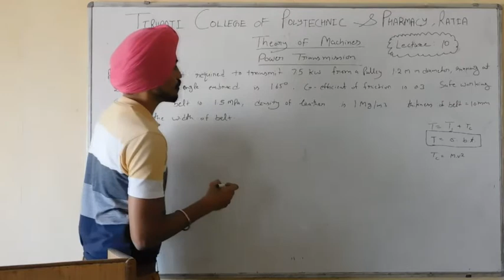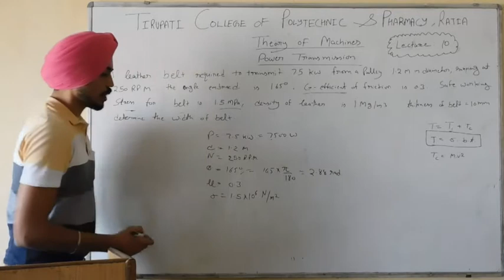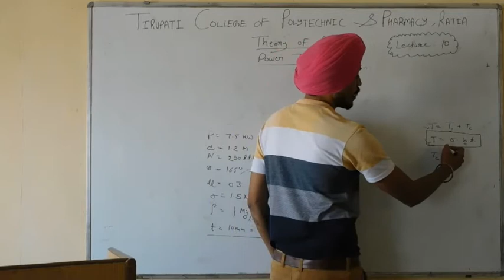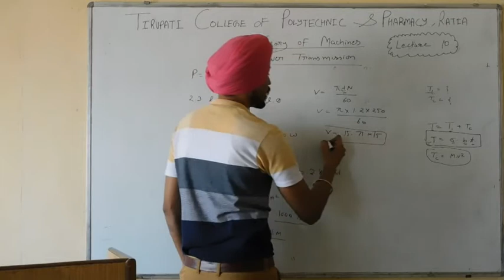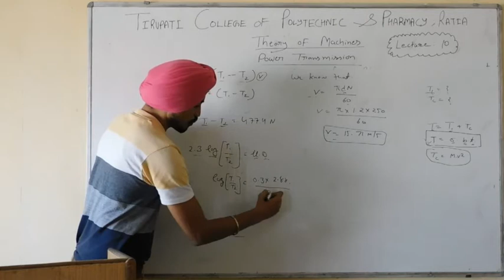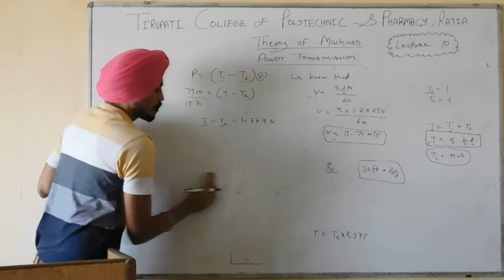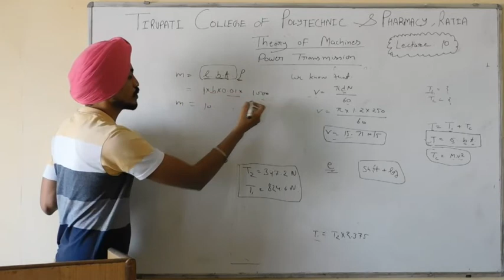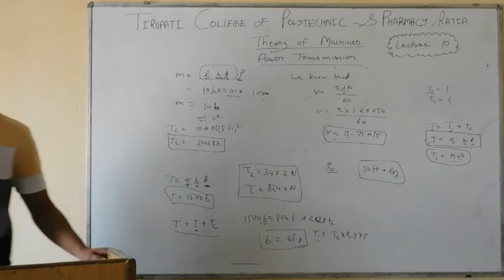TOM; Power Transmission, Lecture 10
Name of Course : Diploma in Mechanical Engineering
Class : Fifth semester
Subject Name : Theory of Machines
Topic : Power Transmission